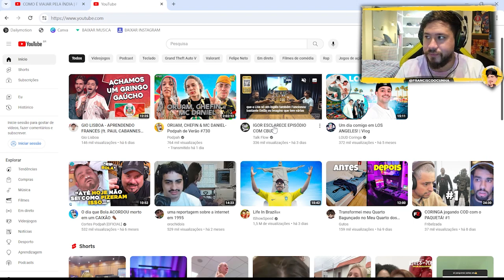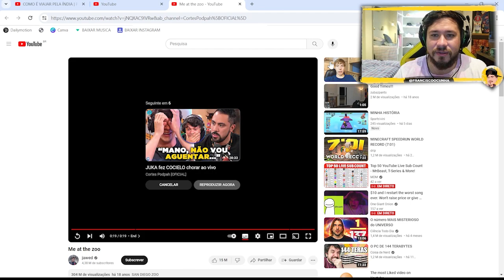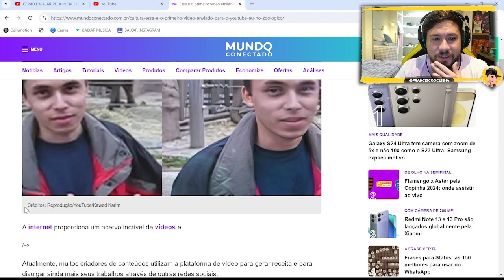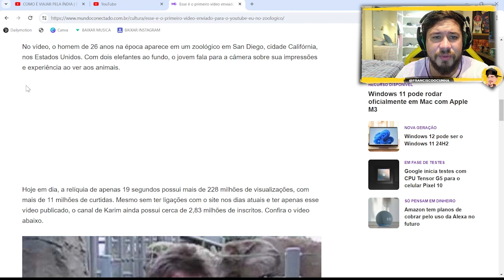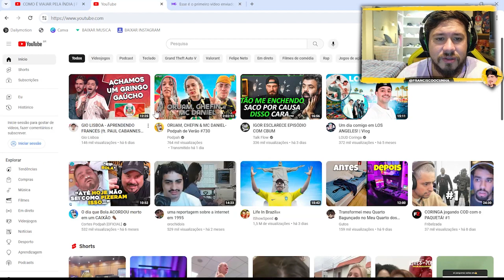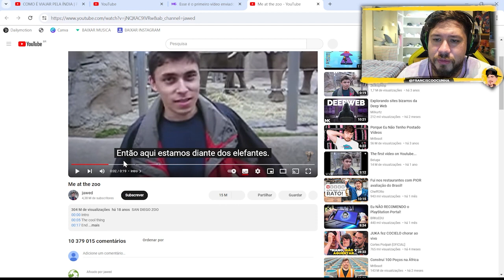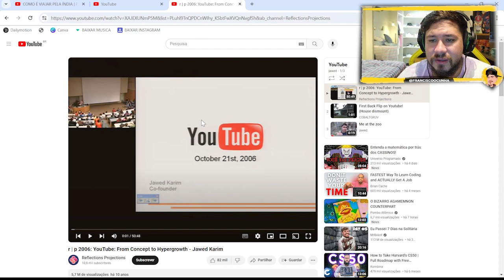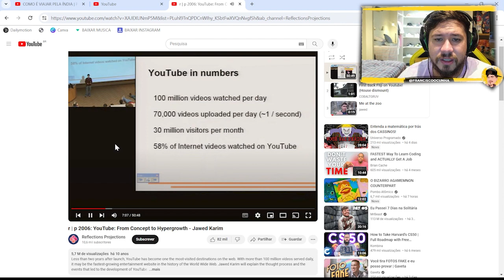O VERDADEIRO PRIMEIRO VÍDEO DO YOUTUBE NO MUNDO ! - Entre Amigos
HOJE VAMOS DESCOBRIR QUAL É O PRIMEIRO VÍDEO POSTADO MUNDIALMENTE NO YOUTUBE!

Contrate ONLINE e com o MELHOR PREÇO o seu seguro AUTO nas maiores seguradoras do Brasil.

                               - Twitch Felldriz

REDES DO ENTRE AMIGOS: @entreamigospdc